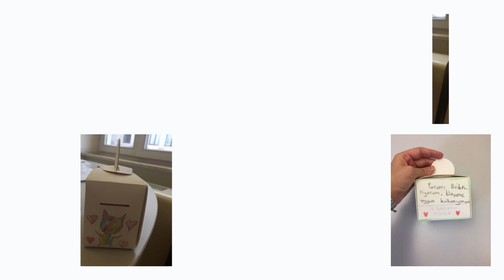Pratik Matematik ile İş Bankası Müzesinde Bütçe, Tutum, Tasarruf Atölyesi